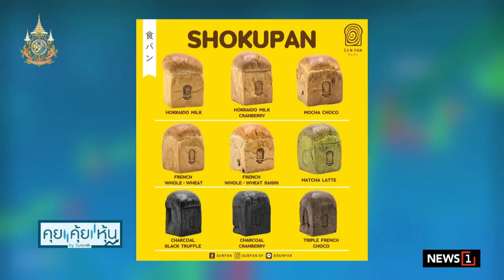SET Wait & See ประชุม FED